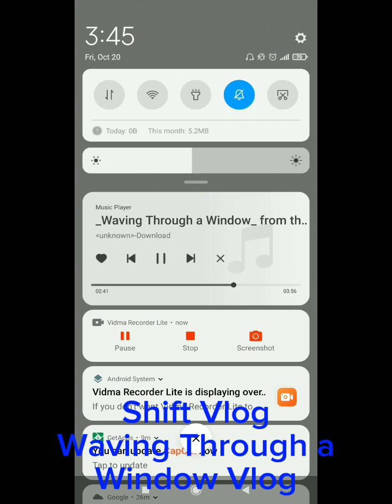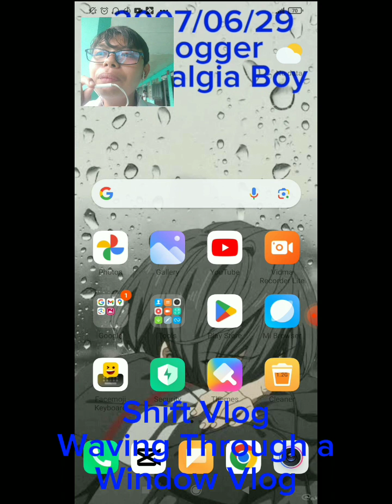Grade 10 Lam-Ang Student Vlogging. New Numerical Vlog. Screen Record Vlog. Copyrighted. Description.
I Suggest:
Ray Acorin
VJ Alcantara
Danica Martinez